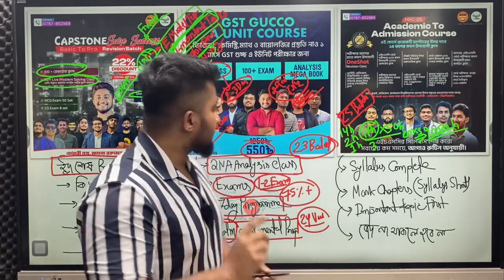এইচএসসি তে আগে প্লাস নিশিত কর।